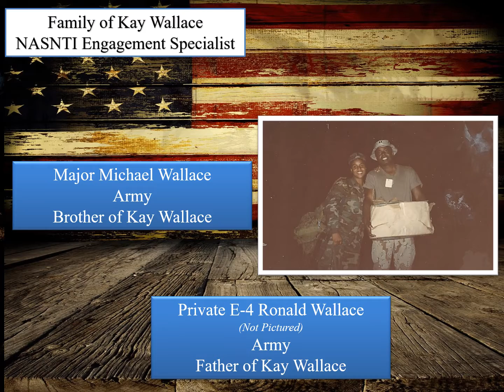Salute to Friends and Family - July 4, 2021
A short tribute to service men and women with ties to Seminole State College.